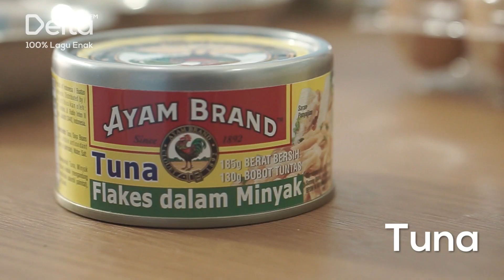RESEP MAKANAN FUSION LIMA NEGARA - MAKARENA [DELTA FM]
Kalau yang ini, Harsya Subandrio ditemenin sama Reza Nangin, Adji Dara Vania nih di Makarena Delta FM! Dengan bantuan Chef Bara Pattiradjawane yang izin enggak ikut siaran hari itu, mereka mencoba membuat makanan "Fusion Lima Negara". Seperti apa hasilnya? Berikut ini keseruannya di Delta FM.

Dengerin terus Delta FM 100% lagu enak : Jakarta 99.1 FM | Bandung 99.4 FM | Semarang 96.1 FM | Yogyakarta 103.7 FM | Surabaya 100.5 FM | Medan 105.8 FM | Makassar 99.2 FM | Manado 99.3 FM